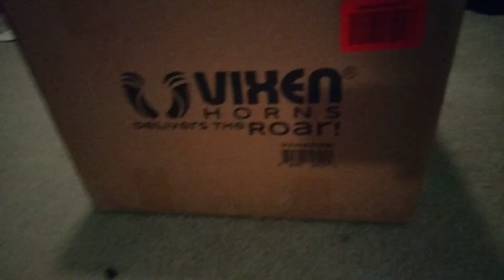UNBOXING MY NEW TRAIN HORN NATHAN P4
Been saving up a long time to get these bad boys and I'm happy to finally have it. I paid alot of money for this and it came from Arizona. my brand new Nathan P4. in the coming months I'll do a sound clip of the horn. Enjoy